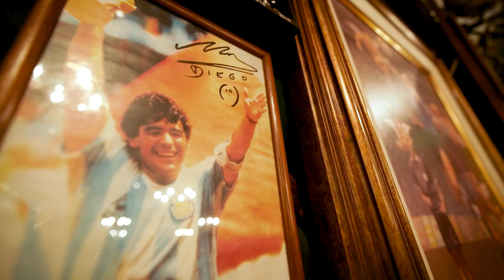Mariano Pavone con José Chatruc - Capítulo 9 - VINO PARA QUEDARSE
Mariano Pavone, el temible delantero que hoy milita en Quilmes y que destacó en sus pasos por Estudiantes, Vélez, River, Lanús, Racing y Cruz Azul, es el invitado de VinoparaQuedarse.

En 2000 debutó en la primera de Estudiantes bajo las órdenes de Néstor Craviotto, para luego ser dirigido por Carlos Bilardo y “Mostaza” Merlo. Allí obtuvo el Torneo Apertura 2006 y fue goleador del campeonato 2005.

¡Una charla imperdible!